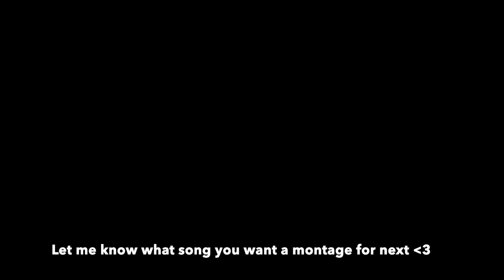GTA 2 🚓🔥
Join discord server! Come chat